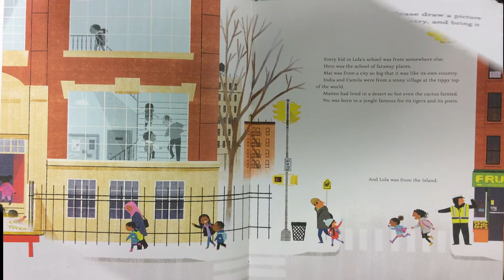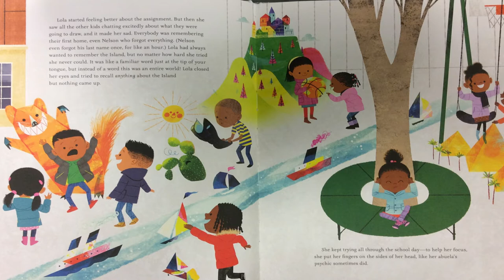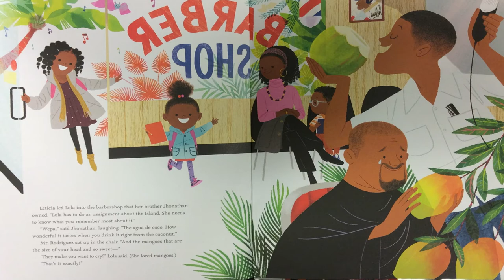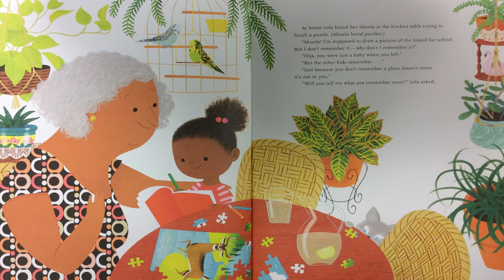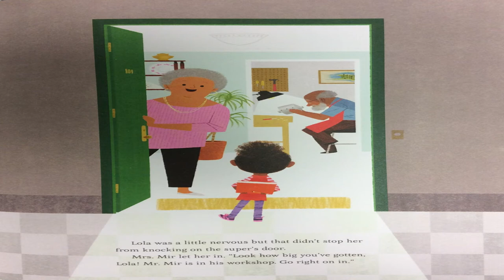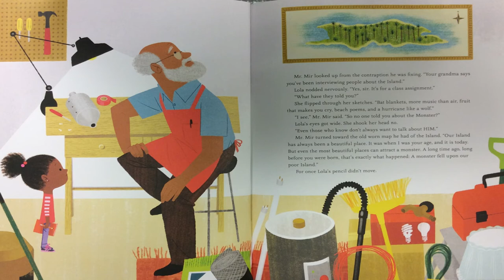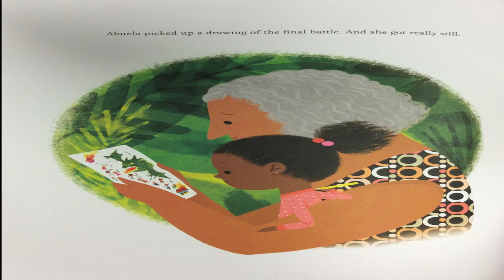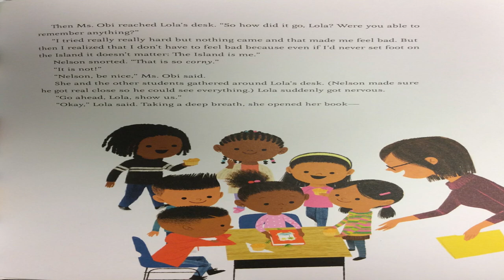ELMN Passport to Literacy - Dominican Republic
Join us on a virtual trip around the world in Elmonica’s Passport to Literacy. This video presentation is a read aloud of the book: Islandborn written by Junot Diaz and illustrated by Leo Espinosa.

To purchase the book read in this video, you can or wherever books are sold.

This video and our Youtube channel in general may contain certain copyrighted words that were not specifically authorized to be used by the copyright holder(s), but which we believe in good faith are protected by federal law and the fair use doctrine for one or more of the reasons noted above.

Special thanks to:
Lee & Low Books
Harcourt, Inc.
Peachtree Atlanta
Little Brown & Company
The Millbrook Press
Roaring Book Press
Scholastic
Penguin Publishing
Simon & Schuster
Sleeping Bear Press
Candlewick
Farrar, Straus and Giroux